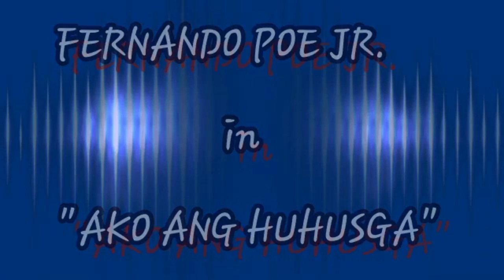FERNANDO POE JR and EDDIE GARCIA in TEKSTO SA BIBLIYA scene